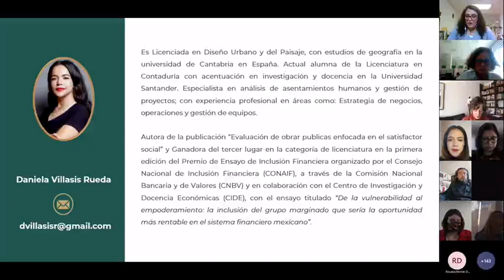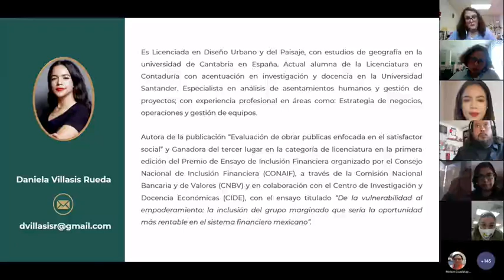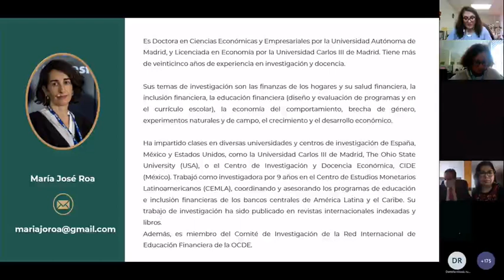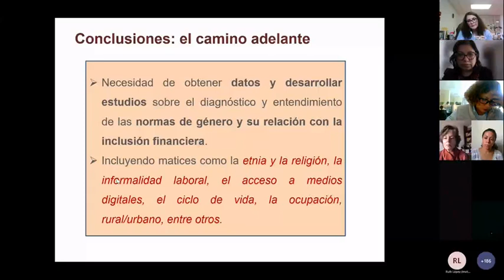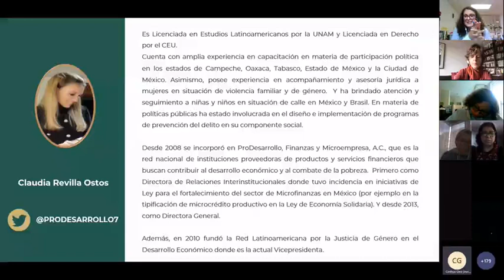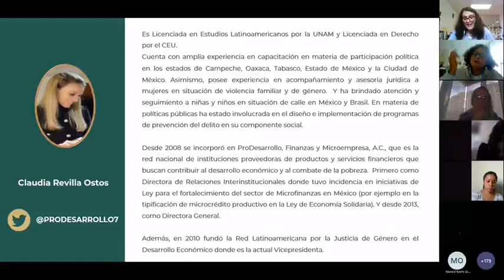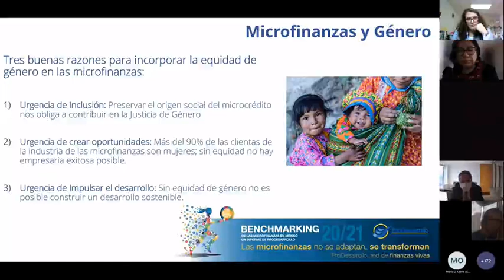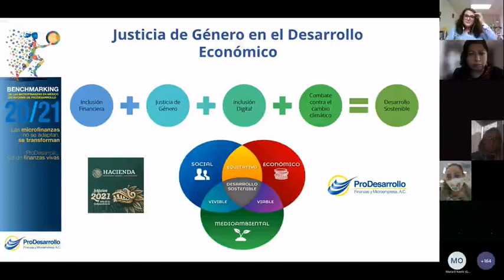Foro de Inclusión Financiera para la independencia económica y empoderamiento de las mujeres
Foro realizado el 25 de noviembre como parte de las actividades realizadas por Hacienda en el marco de los 16 días de activismo.